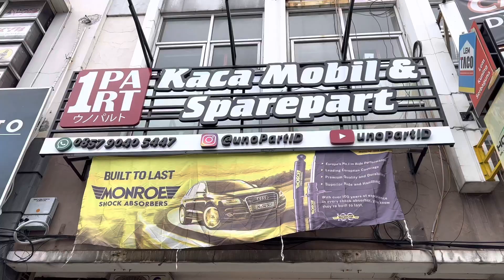REVIEW DINAMO STARTER MERK STECKER UNTUK MAZDA 2 2008-2013 HARGA 900-RIBUAN 100% BARU & BERGARANSI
Halo guys kali ini kita mau sharing Dinamo Starter di unoPart ID yang MURAH BANGET dan pastinya 100% Baru & Bergaransi